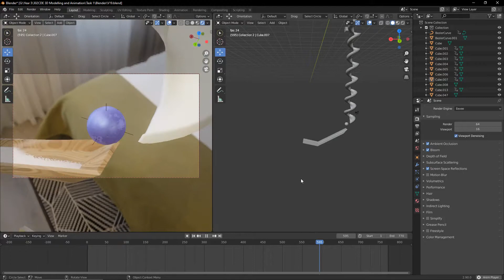Marble Run Software Render